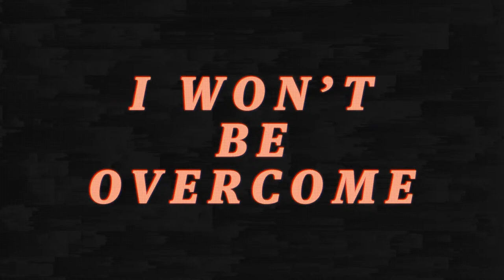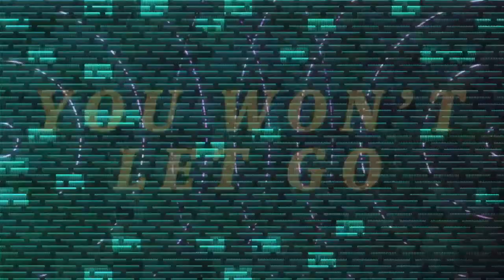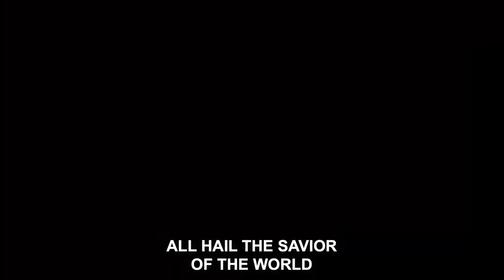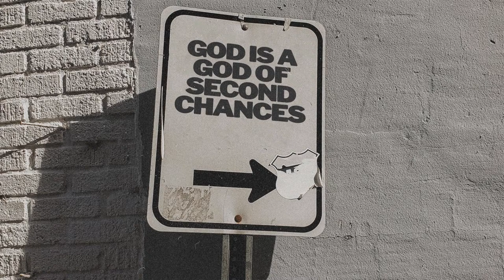Rebuild the House | For the generations to come | Pastor Jeremy Peters | Full Service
Journey Church exists so that others can find transformation through Jesus. Thank you for joining us. This morning we'll worship together and listen to a message by Pastor Jeremy Peters. We pray God encounters you wherever you're at. If you have just given your life to Jesus or have recently rededicated your life to Him we invite you to join us for a 7-day online class to learn how to start a relationship with God and experience His presence in a personal and life changing way. to get started!

Tune in for live stream services every Sunday at 9:00am MST

If you would like to give to Journey Church you can